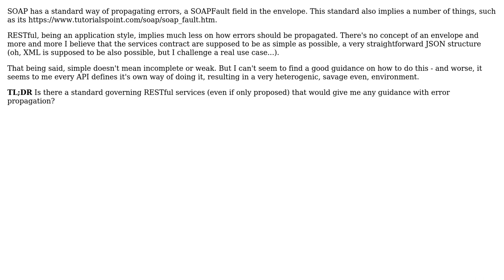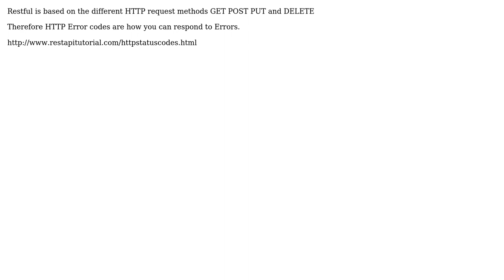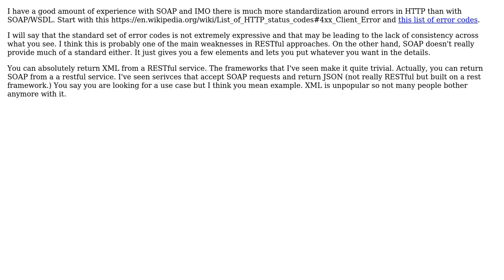Software Engineering: RESTful error propagation (3 Solutions!!)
Software Engineering: RESTful error propagation

With thanks & praise to God, and with thanks to the many people who have made this project possible! | Content (except music & images) licensed under CC BY-SA | Music | Images & others | With thanks to user VoiceOfUnreason user Theresa Forster user JimmyJames user Bruno Brant and the Stack Exchange Network Trademarks are property of their respective owners. You are responsible for your own actions.